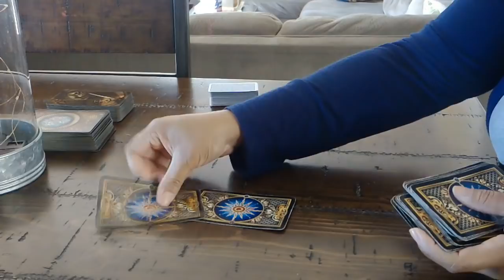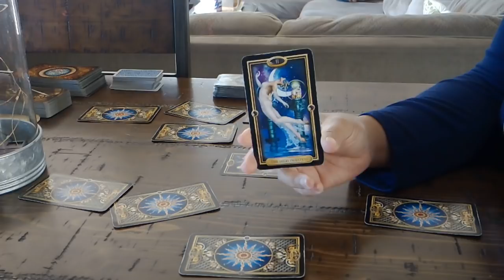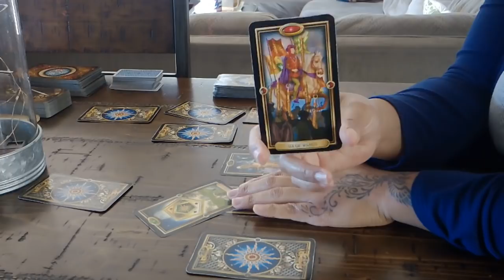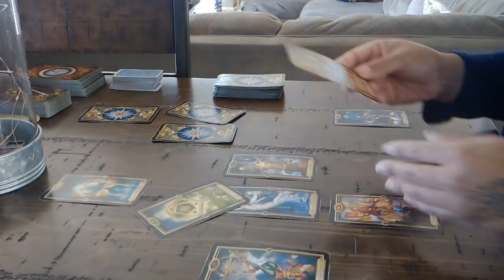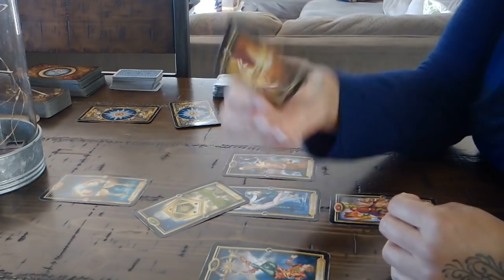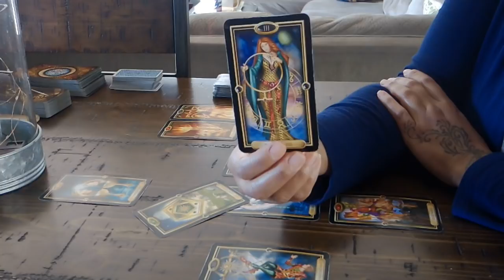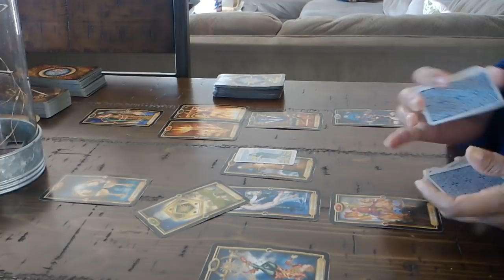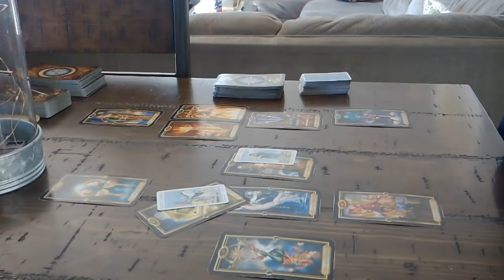GEMINI LOVE~THERE'S AN OFFER ON THE TABLE...WHAT WILL YOU DO?~FEBRUARY 2019